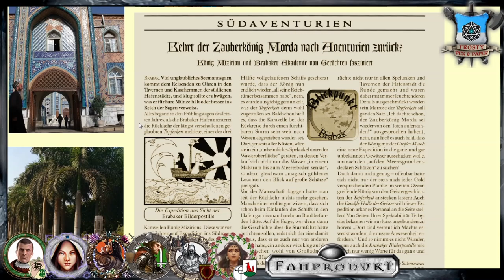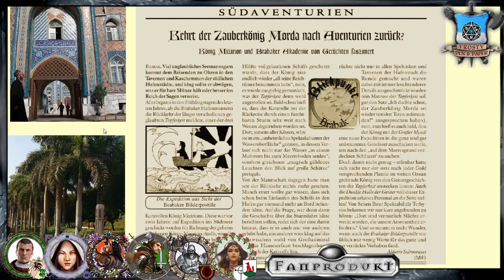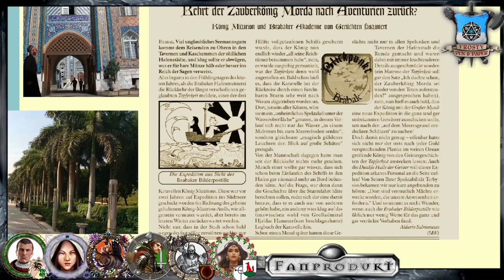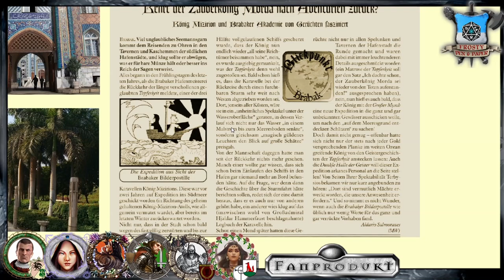[1] [DSA] Der Unersättliche - Yaïra al'Azzim (1.1)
Wir schreiben das Jahr 1030 nach Bosparans Fall.
Die Helden müssen Xeraan als nächsten Heptarchen aufhalten, der dieser setzt seine Attentäter auf sie an. Sie sind in Khunchom angelandet und müssen sich nun mit frischem Mut um die Überfahrt nach Mendena kümmern. Ob es Schiffe gibt, die sie von hier aus mitnehmen, wird sich zeigen.

Wir spielen das Abenteuer "Der Unersättliche" und thematisieren den Fall des nächsten Heptarchen Xeraans. Dieser sitzt in seiner Festung Mendena im Goldenen Haus und streitet verzweifelt gegen den alten Verbündeten Helme Haffax. Wie können sie ihn mitten in diesem Chaos aufhalten?

A105 Blutige See
A 146 Der Unersättliche
A 190 Bahamuts Ruf
Quellenband Q 2 "Efferds Wogen"

Lets Play DSA5 Der Unersättliche

Meine Ausrüstung:
Rode NTUSB Kondensatormikrofon

▬ Die Helden ▬

Yarlan Goldhand - Rittersmann

Abelmir yha Mhorenis - Schwarzmagier

König Rafim von Talf - Basaltfaust

Isarun von Spogelsen - Hofmagierin

Boltax groscho Rugram - Sumu-Geweihter

Zhulamin sâla Reshalia - Dienerin von Radscha

▬ Künstler ▬

▬  Kanal-Unterstützung  ▬

▬  Rechtliches  ▬